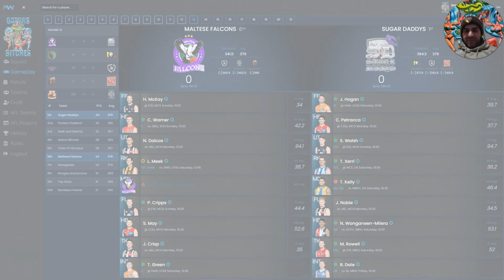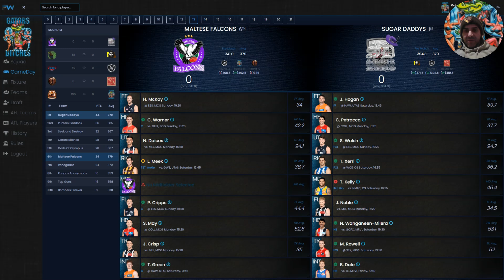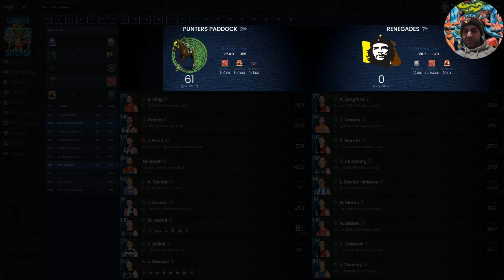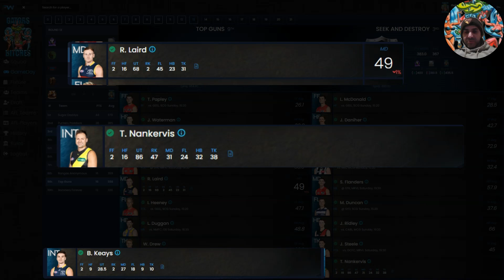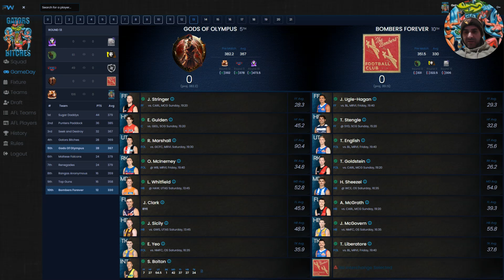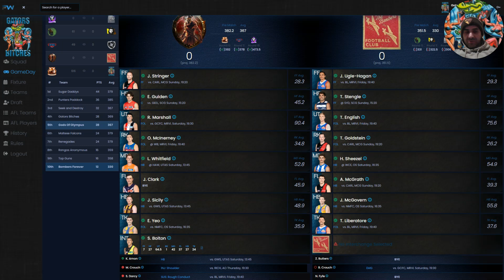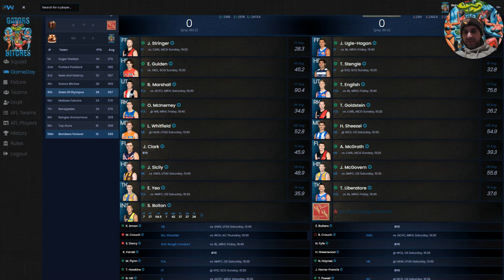Footywired Round 13 Preview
AFL Fantasy Football Comp amongst mates.
We preview Round 13 games and a brief review of the Thursday night AFL Game

Special Videi: Benny Hill - German Department Store 'Closing Chase' (1976)